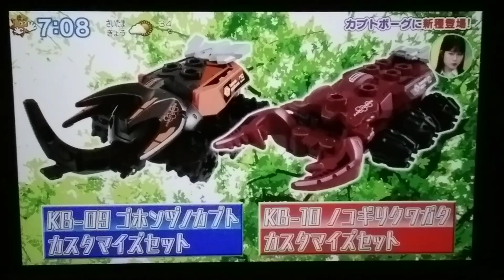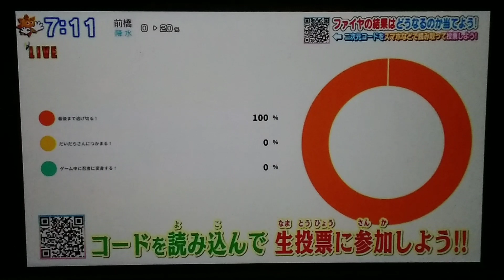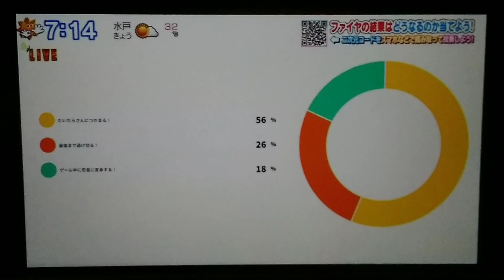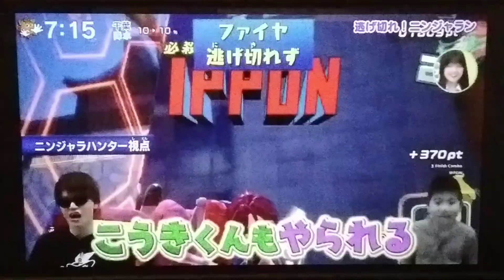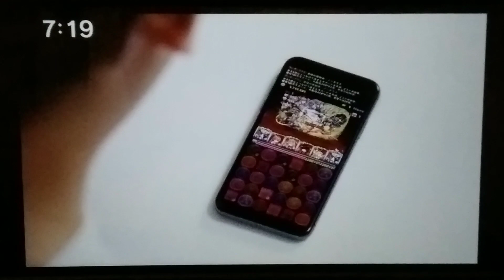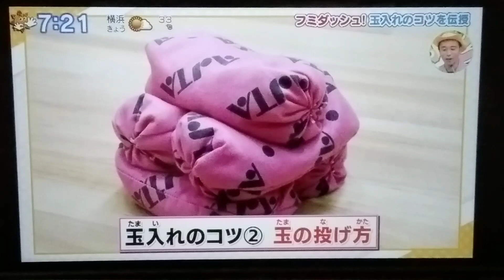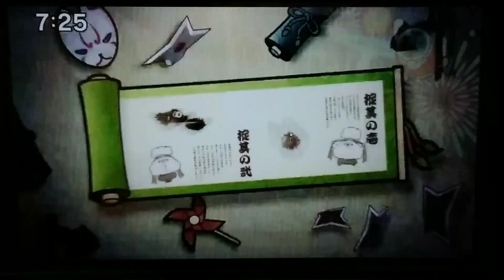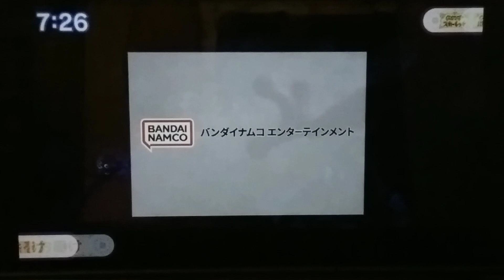Oha Suta World Thursday 2023 09 14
Watch Oha Suta World (Thursday) in Japan! Starring Subaru Kimura, Ike Nwala, Yuki Sakurai a.k.a. Maki Kouta & "Mighty Kou Z", Naoto "Rainbow Fire Tachibana" Ikeda, and Kaminari Group (Manabu Takeuchi & Takumi Ishida), with Kaho Kawamura, Emiri Hijikata, and Hana Goto.

Note: Some of these segments in this video are skipped due to copyrght claim of any specified product or network. I do not own Oha Suta.